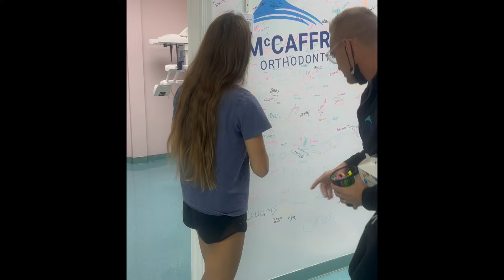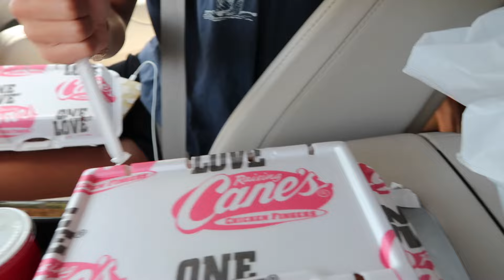Guess Who Got their Braces Off!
Today is so much fun!  Both girls walk into the orthodontist and they don't know which one of them is going to get their braces off today!  Only one of them walks out without braces!